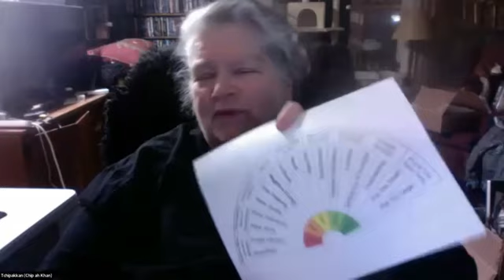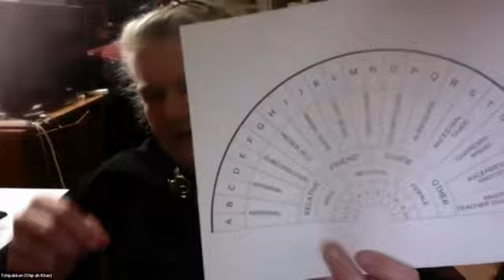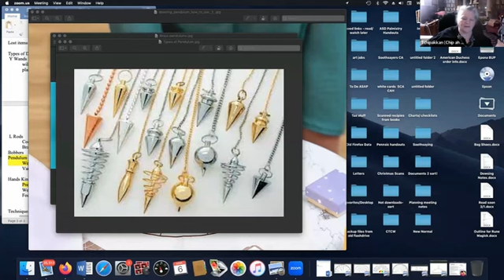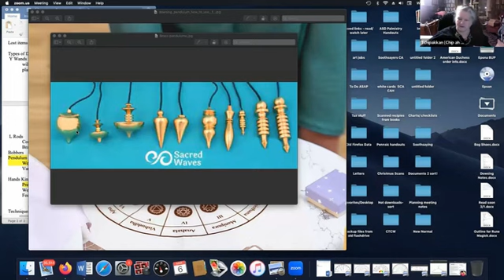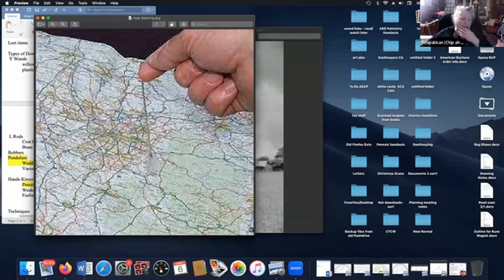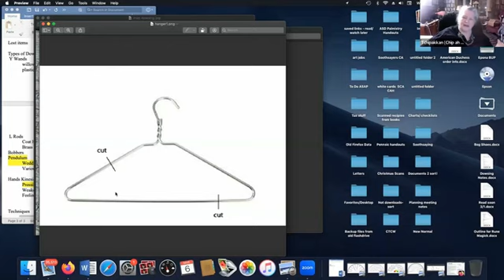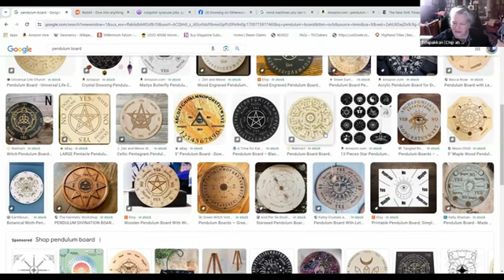CTCW;s Otherworldly: 2024-03-06: Dowsing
This week Tchipakkan will be talking about dowsing. Dowsing is one of the methods I use most in daily life to find things (like water- it’s often been called “Water Witching”), yes, but also to save money, check when I’ve had a memory lapse, ask questions when the person I need isn’t immediately available (or verbal, as with your pets), as an auxiliary to other methods of divination, and see what my body is trying to tell me. You can dowse with pendulums, with Y sticks, with L rods, and even with no tools at all (Body dowsing or Kinisiology).

One of the keys is learning how to phrase your question, which is good practice in any type of divination, but I can confidently say that you’ll be able to dowse by the end of the hour, and if you already dowse, there’s a good chance I’ll mention a technique you haven’t encountered before.

I will have some show-and-tell, and if you dowse and would like to share your techniques or tips, we’d love you to contribute.